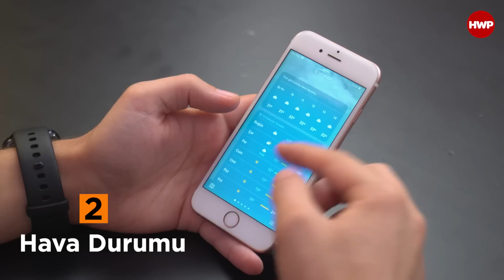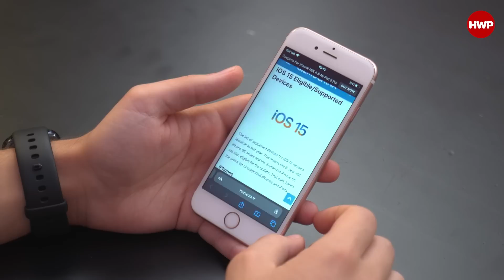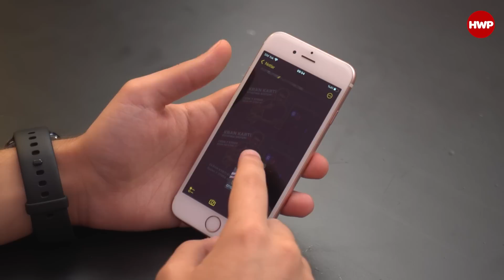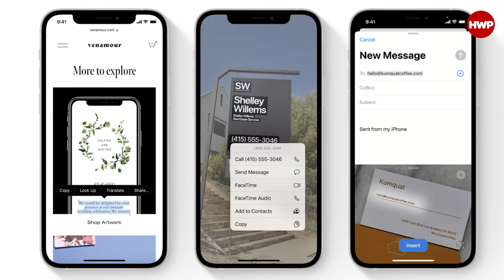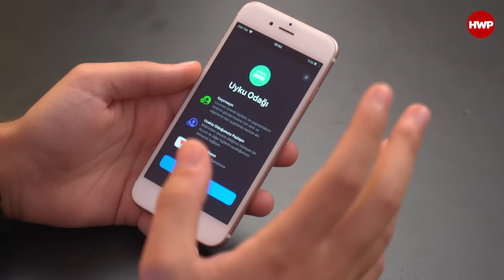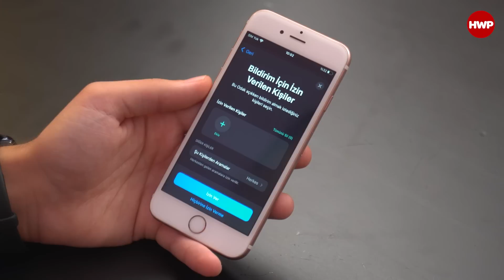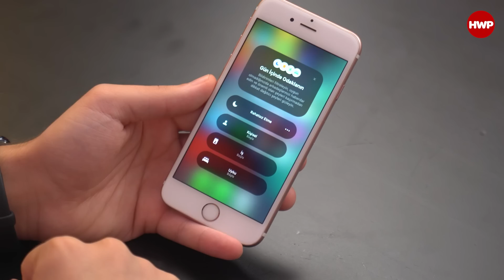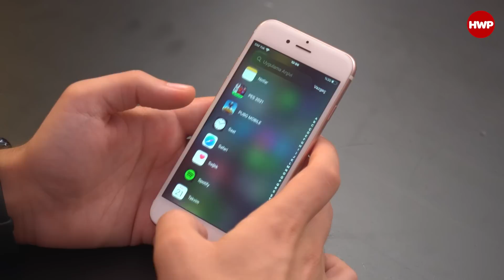iPhone 6S'e iOS 15 GELDİ! | 6 Yıllık Telefona Güncelleme!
20 Eylül 2021 tarihi (Dün) itibariyle Apple iOS'un yeni sürümü iOS 15'i destekleyen tüm telefonlarına kullanıma açtı. Biz de iOS 15 alacak olan en eski telefona yani 6 yıllık iPhone 6S'e yükledik ve yeniliklere göz attık. Birçok yeniliği beraberinde getiren iOS 15 iPhone 6S'te nasıl çalışıyor görmek ister misiniz?

Gelen özelliklerin birçoğunu iPhone 6S-7-8 ve Plus  modeller maalesef desteklemiyor. Apple bunun sebebinin de içerisinde bulunan işlemcilerden kaynaklı olduğunu dile getiriyor. İçerisinde A12 Bionic işlemcisinden sonraki işlemcileri bulunduran telefonlar ise tüm özellikleri eksiksiz bir şekilde kullanabiliyorlar.

iPhone 6S'te denediğimiz bazı yenilikler ise şu şekilde:
00:00 Giriş
1:10 Yeni Widgetlar
1:22 Yenilenen Hava Durumu
2:35 Safari'deki Güncelleme
3:05 Fotoğraf- URL ve yazı kopyalama
4:05 Bildirim Gruplama
5:22 Facetime Yenilikleri
6:08 Odak Modu
8:59 Haritalar